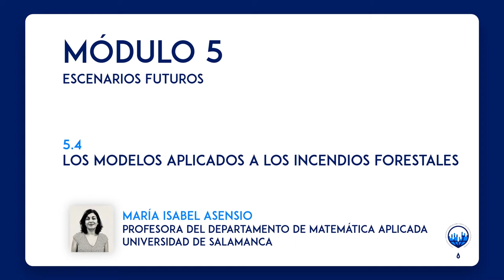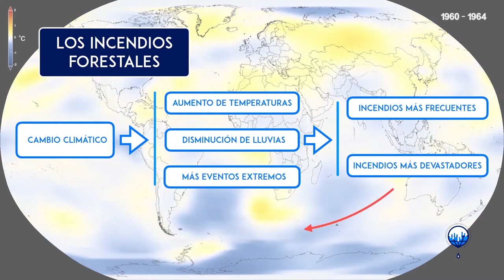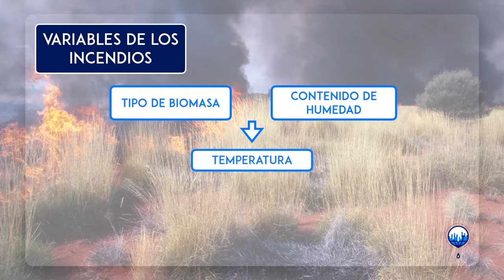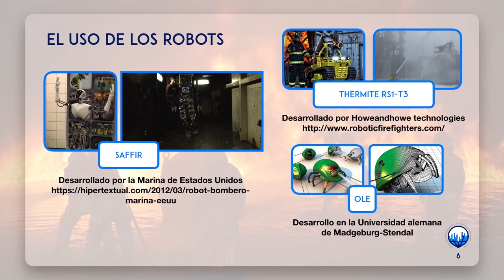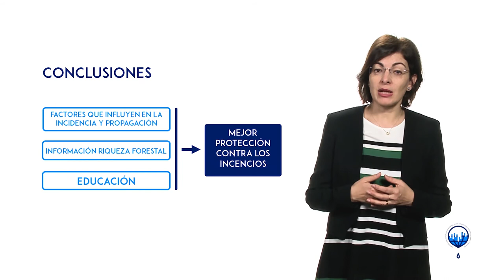ClimaMooc_INTEF - Concienciación cambio climático | Unidad 5 - 5.4. Incendios y cambio climático